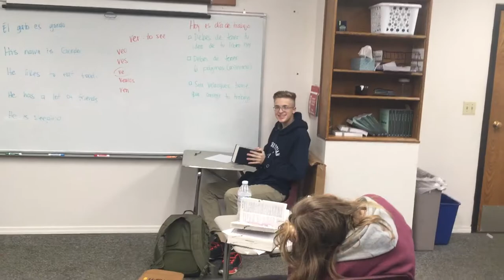Help 3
Help him please